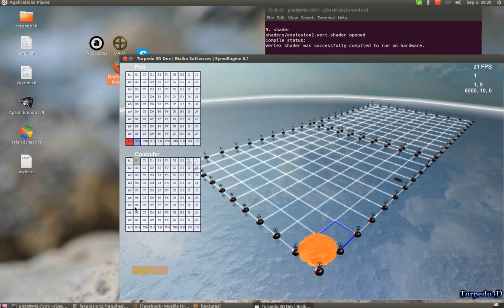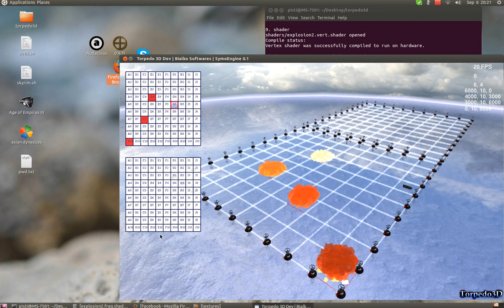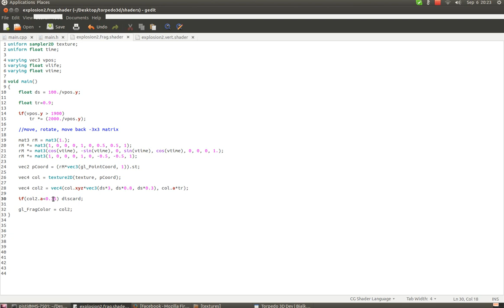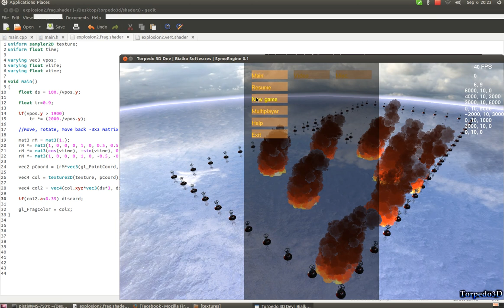Torpedo3D - explosion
Hey guys, new explosion here! After a little modification to the grid cells and buttons, I rewrote the particle system, and now it's functioning as point sprites (so basically still points, but with texturing options and size). The generating is the same, but now a particle has 7 attributes, and the game handles 100 -or more- simultanous explosions. This is only if the cell is hit, the missed explosion comes now. Also, this is not final, the texture will be replaced.
Some debug massage is still there, sorry about that.
Also, it might be a little laggy, because it's on my PC, but with a slow HDD. The game was running on a 4850, with a pretty good speed.
I think the next feature will be global wind, gravity, and it will be adjustable realtime.